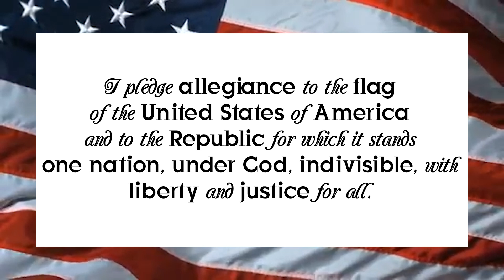Morning Show Thursday August 22nd, 2024